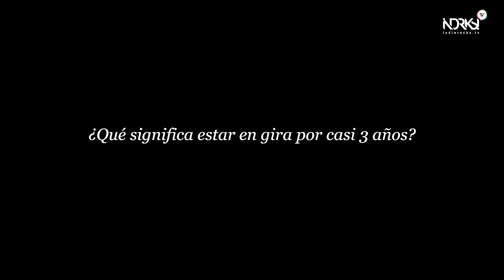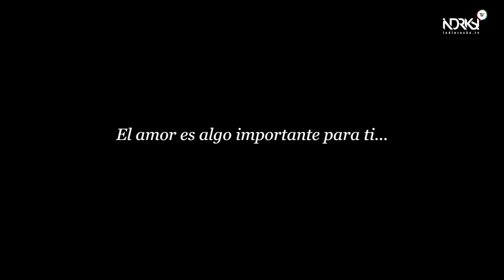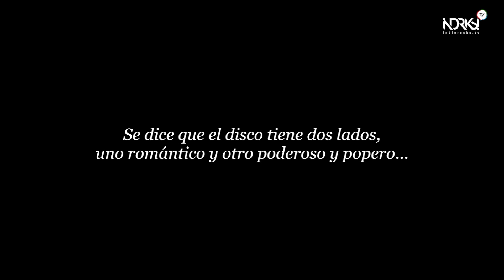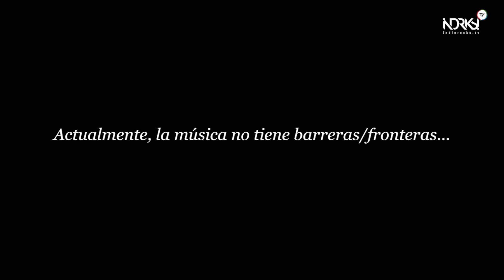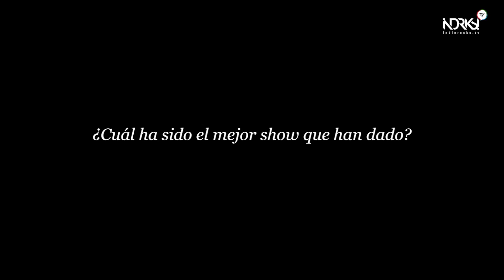Bckstg con The Temper Trap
El equipo de Indie Rocks! TV realizó una entrevista más personal a Dougy Mandagi, frontman de The Temper Trap, en el backstage del show en el José Cuervo Salón del 31 de Octubre 2012.

Entrevista: Sergio Pastrana
Cámara 1: Cynthia Flores
Cámara 2: Maria José Flores
Edición: Estefani González

*Agradecemos a Vive-One por las facilidades para realizar esta entrevista.